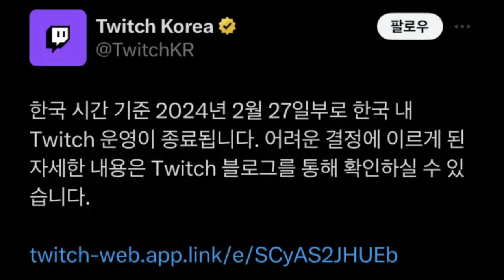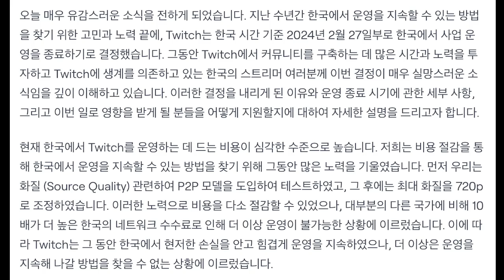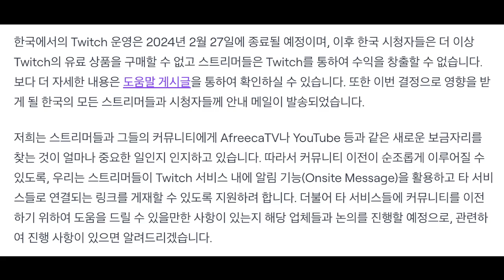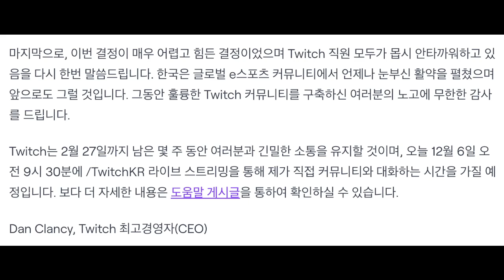트위치 철수 망사용료 넘어 있는 무엇 그들이 원하는 세상 스스로 검열하는 세상이 다시 시작된다. 지금을 즐겨라. 자유롭게 생각을 말할 수 있는 시간도 얼마 안남았다 갈라파고스 한국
온라인 커뮤니티에서 본인 인증이 적용되면서 자유롭게 말할 수 없게 되었습니다.
3~5회 제한되면 영구 재가입 불가하게 되어버리죠.
2000년대 중반 이후 온라인이 순한양이 되어버린 이유죠.

망사용료는 단순히 비용의 문제가 아닙니다.
국내 기업도 똑같이 내잖아요? 라는 한심한 사람들이 있죠.
비용을 부담시켜 외국계 플랫폼만 몰아내면?
말 잘 듣는 국내 기업이 다 먹겠죠.
그들은 철저하게 기득권의 뜻에 따라 관리를 해주니까요.

옆나라 욕 하지 맙시다.
우리도 다를 바 없다.
일본보고 고인물이다 변화 없다 갈라파고스다라고 하던 한국
어쩌나 고인물 일본은 트위터하는데 문제 없는데 한국은? 레알 갈라파고스인데?

말씀 많이 해두세요.
멀지 않아 유튜브까지 어떻게 되면 이렇게 말할 자유도 댓글 쓸 자유도 없어질테니
진심 이민 마렵다

유튜브 못 잃어 ㅜㅜ